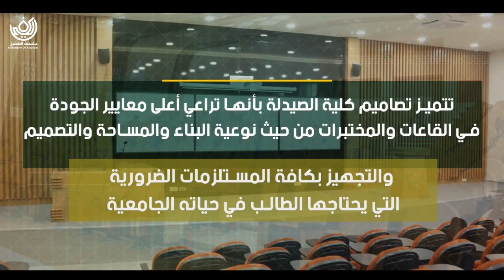كلية الصيدلة جامعة الكفيل رصانة وتميز